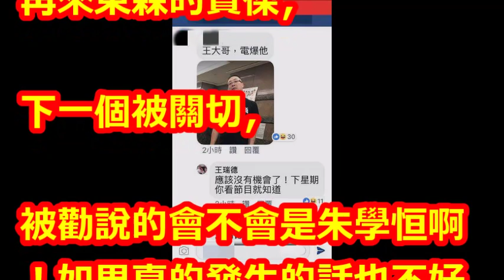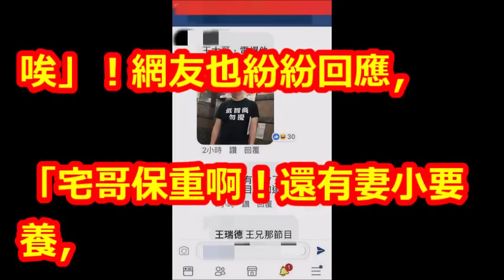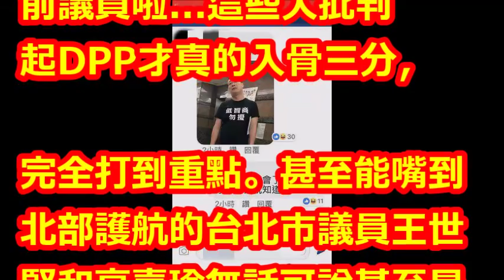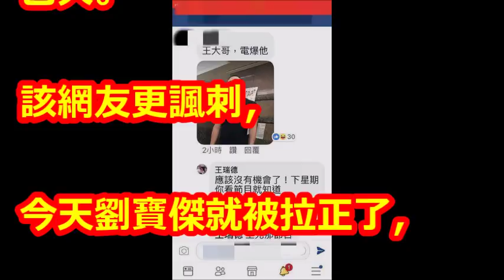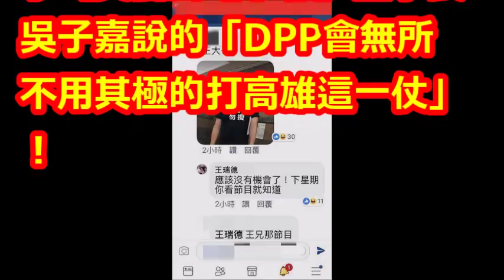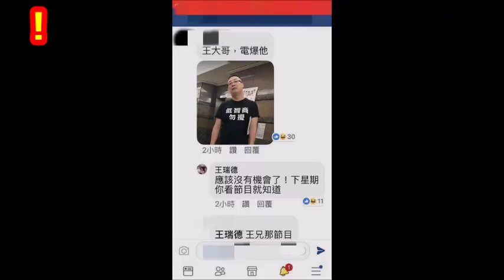「禁韓令」發威！繼黃暐瀚、劉寶傑後 網友點名下一個是他？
【相關視頻】